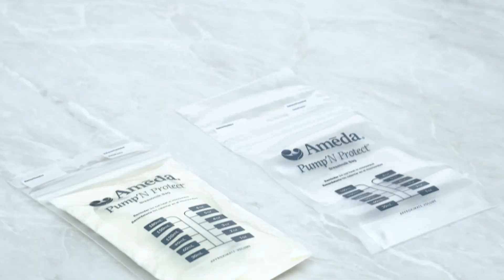How To Use Ameda Pump'N Protect 6oz Breast Milk Storage Bags (Spanish)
Learn how to safely store your liquid gold with the Ameda Pump‘N Protect Breast Milk Storage Bags. These milk bags are a convenient solution for storing precious breast milk. Save time and reduce waste by pumping directly into the bag.  These bags are compatible with Ameda HygieniKit Milk Collection System or Ameda Wide Neck Breast Milk Storage Bag Adapters. The double zip seal and reinforced side seams help prevent leakage during storing and transporting.  The gusset bottom allows the bag to stand and lay flat during freezing & thawing.  The flexible bag allows for easy handling, simply pour from side to transfer milk safely from bag to bottle.